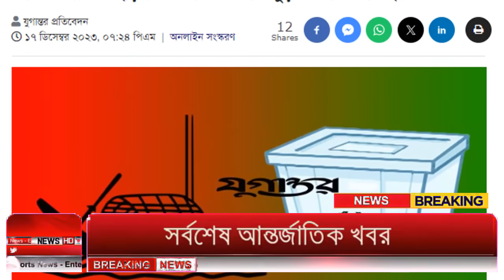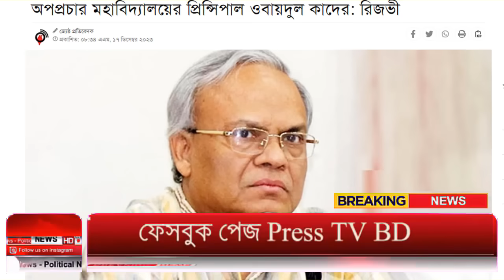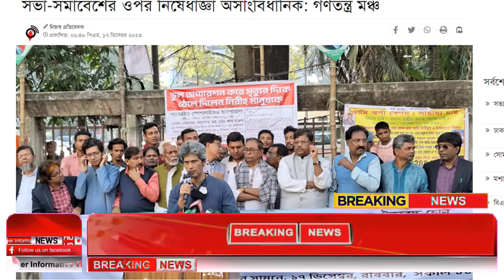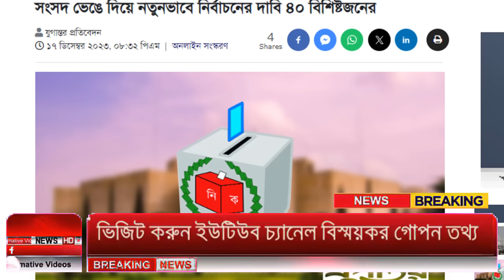Ajker Bangla Khobor 18 Dec 2023 | Bangladesh Letest News | Somoy Sangbad News | Bangla News Today